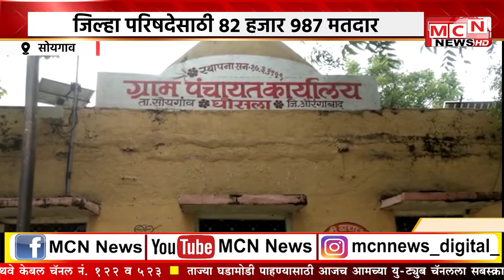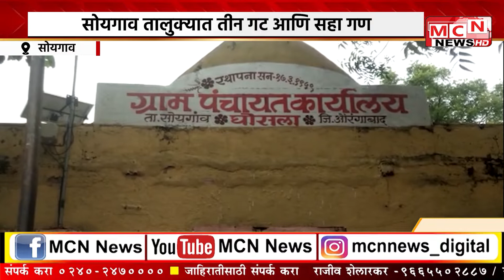MCN NEWS: सोयगाव तालुक्यात तीन गट आणि सहा गण, इच्छुकांना आरक्षणाची प्रतीक्षा